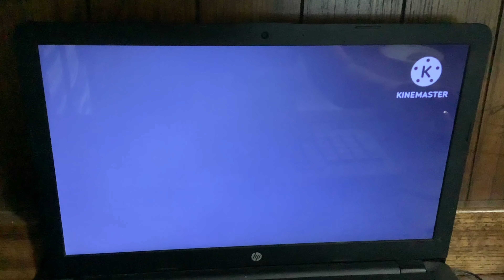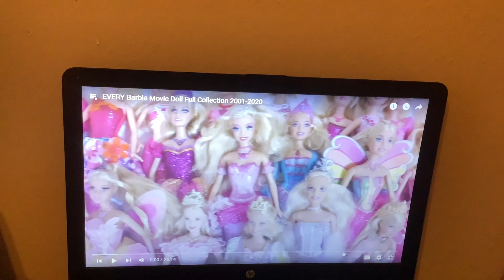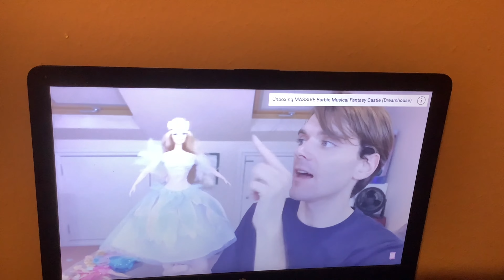Toono This Weekend Reaction Time: 25 Days of Barbie: Every Barbie Movie Doll Full Collection 2001-20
In this video, Carmen (Let's Go Luna), Plum (Plum Landing), Mia (Little People 2.0) and Stacie Roberts (Barbie Dreamhouse Adventures) wants to react to Every Barbie Movie Doll Full Collection 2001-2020.